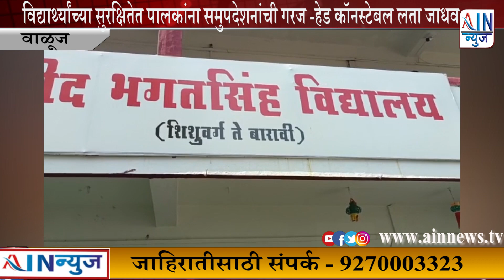वाळूज : विद्यार्थ्यांच्या सुरक्षितेत पालकांना समुपदेशनांची गरज -हेड कॉनस्टेबल लता जाधव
विद्यार्थ्यांच्या सुरक्षितेत पालकांना समुपदेशनांची गरज -हेड कॉनस्टेबल लता जाधव
वाळूज महानगर..
 वाळुज औद्योगिक वसाहत हि अशिया खंडातील सगळ्यात मोठी वसाहत आहे .या वसाहतीत कामगार , शेतकरी , शिक्षण , भाजी विक्रेता , हातमजूर आदी क्षेत्रात महीलांचा मोठा वाटा आहे .यातच अलिकडच्या काळात विद्यार्थ्यांच्या सुरक्षितेत पालकांची भूमिका महत्त्वाची आहे .परंतु अशा परिस्थितीत पालकांचे समुपदेश गरजचे आहे , असे प्रतिपादन दामिनी पथकांच्या हेड कॉनस्टेबल लता जाधव यांनी   शहीद भगतसिंह विद्यालयात आयोजित पालक सभेत केले.